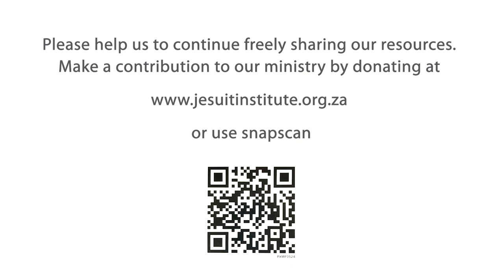The Journey - 24 - Family Rituals